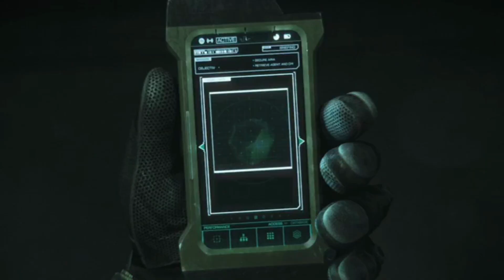Resident Evil: Vendetta (2017) Trailer